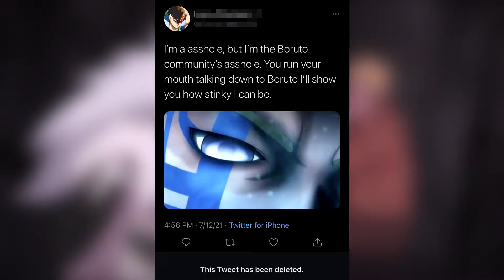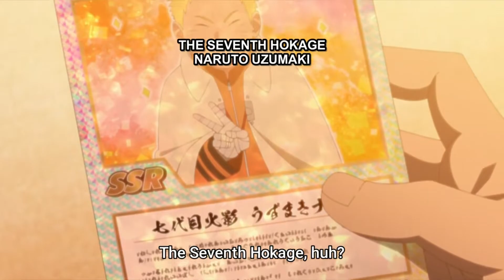I was Depressed and decided to get into Boruto..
I gave in to peer pressure and decided to give boruto a chance. It's not perfect but it's not as bad as I thought it was going to be.